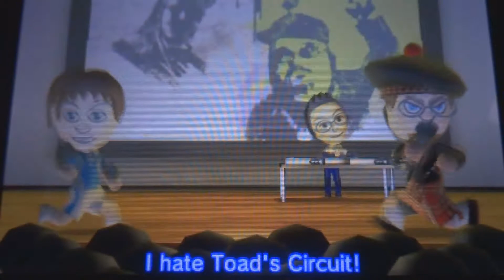Tomodachi Life Song: Everyone Hates Toad's Circuit!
Can't get enough of hating this track!

As suggested by a friend.